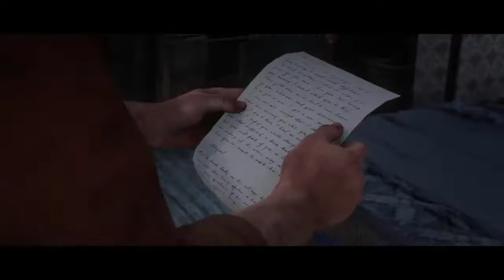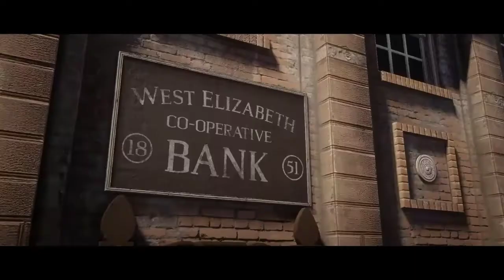RED DEAD REDEMPTION 2 Walkthrough Gameplay Part 31 (RDR2) | PS4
Initial release date: October 25, 2018, 5:00 AM GMT+5
First released: October 26, 2018
Engine: Rockstar Advanced Game Engine
Awards: The Game Award for Best Performance, MORE
Developers: Rockstar Games, Rockstar Studios
Platforms: PlayStation 4, Xbox One, Google Stadia, Microsoft Windows
Modes: Multiplayer video game, Single-player video game.